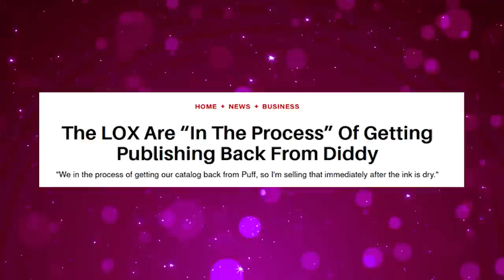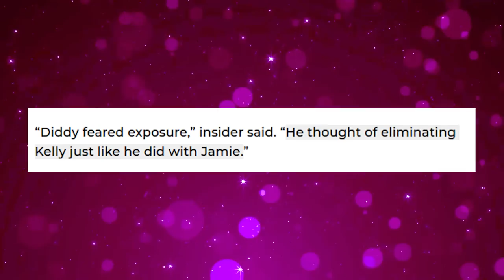R. Kelly REVEALS Diddy PAID To Have Him K!LLED In Prison!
Buckle up because this story we're about to dive into is so twisted it's going to make your head spin! It's got all the fixings of a Hollywood movie - betrayal, revenge, secret parties, and even an alleged assassination attempt!

In this video we talk about r kelly, diddy, jay z, cassidy r.kelly, r kelly sentenced to 30 years, r kelly arrested, r. kelly, r.kelly warns jay z about his upcoming release, r.kelly reveals why jay z should be scared of his soon release, breaking news: r.kelly reveals why jay z should be scared, exclusive: r.kellys warning to jay z ahead of his release, celeb news, r.kellys warning to jay z, r.kellys revelations about why jay z should be worried.

Also we talk about r. kelly sex abuse trial, r. kelly sex abuse, puff daddy, exposed p diddy, exposes diddy, p. diddy killed biggie, p. diddy killed tupac, diddy freaks out after fbi exposes him for hiring hitman for 2pac, shocking secrets about jay z and diddy, diddy accused of ordering the murders of 2pac and suge night.

1. The videos have no negative impact on the original works.
3. The videos are transformative in nature.
4. We use only the audio component and tiny pieces of video footage, only if it's necessary.